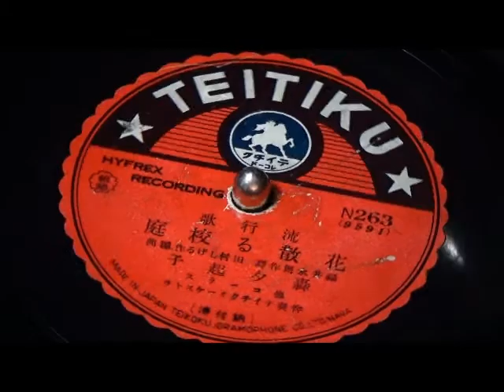花散る校庭 轟夕起子